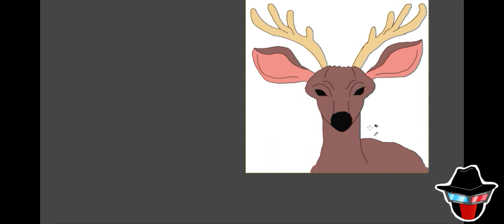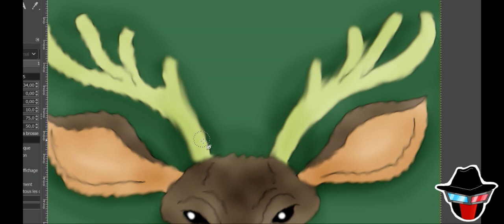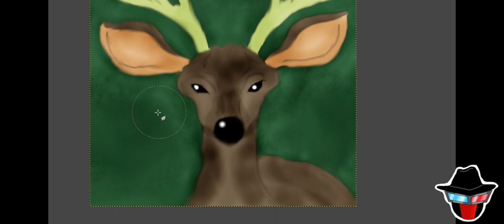Speedpaint | Drawing a Deer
Went for something different this time. Can't draw popular characters only.